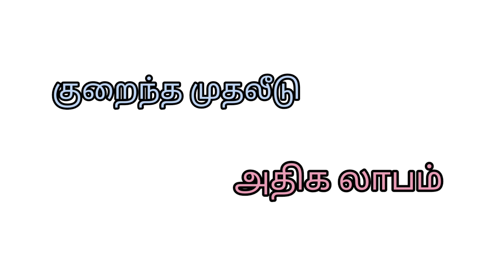தினமும் 5000 வரை வீட்டில் இருந்தே சம்பாதிக்கலாம் | Low investment ல இந்த தொழிலை Try பன்னனும்